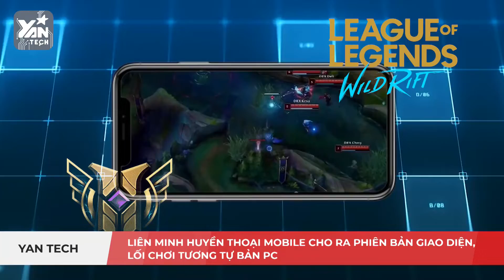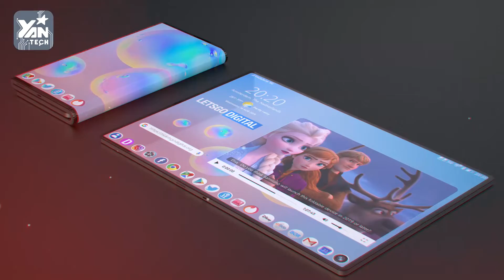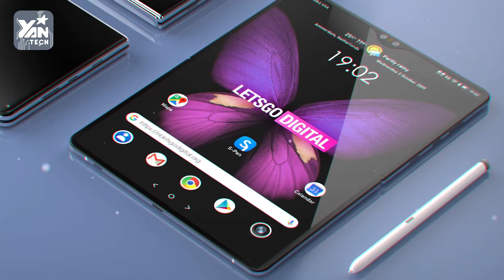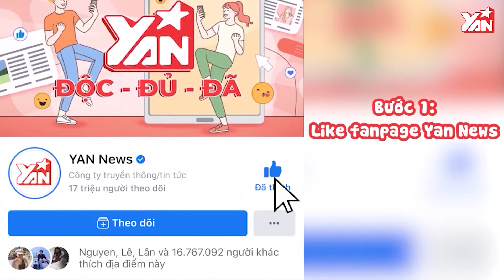IPHONE 12 liệu đã là bước đột phá như APPLE đã từng nói? SamSung tích hợp S Pen cho Galaxy Z Fold 3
Ứng dụng điện thoại sử dụng AI có thể chuẩn đoán được người dùng có mắc COVID -19 hay không thông qua tiếng ho.
SamSung đăng ký bằng sáng chế cho Galaxy Z Fold 3 tích hợp bút S Pen?
Samsung đã chính thức cho ra mắt chiếc Galaxy M51 tại thị trường Việt Nam
IPhone 12 liệu đã là bước đột phá như Apple đã từng nói?

Hãy theo dõi Yan trên:
✔️Youtube Yan News :